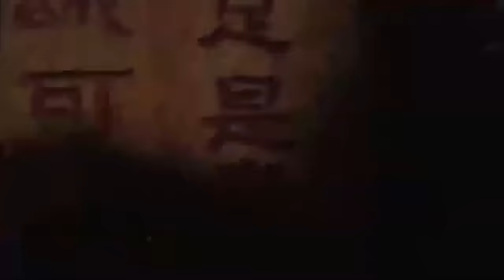功夫電影，高手欺人太甚瞧不起囚犯，哪料他是功夫高手，一招制敵 🧨 功夫 | Kung Fu | 中国电视剧